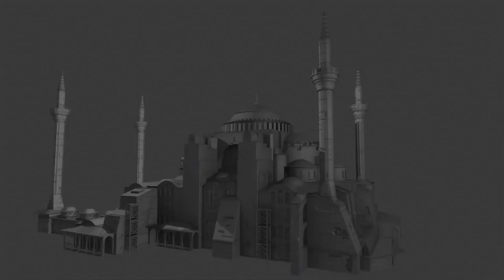Assassin's Creed Revelations - Behind Constantinople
Art Director Raphael Lacoste is joined by Level Design Director Mustapha Mahrach, Audio Director Aldo Sampaio and Music Supervisor Simon Landry as they discuss their incredible efforts to recreate the unique blend of cultures present in Constantinople.

Directed, shot and edited by:
Derek Lebrero